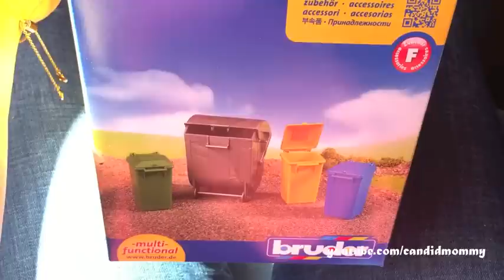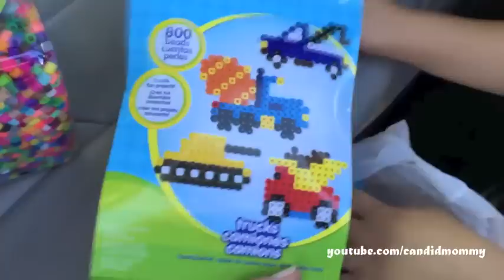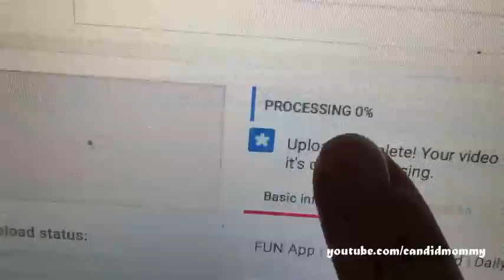Chatty Mama, Date Day & Red Hair | DITL | 10.6.15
In watching it back, a few bits from the video that I should've added:

My kids hate jackets.  Their idea of cold and mine are two different things!
When we got home I had Deacon empty his backpack.  What did I find?  ROCKS!  grrrr.
I forgot to share how the conference went, I will!

Facebook.com/CandidMommy
CandidMommy.Blogspot.com